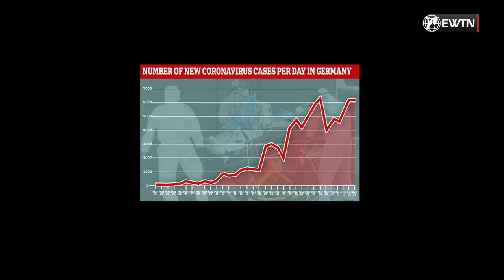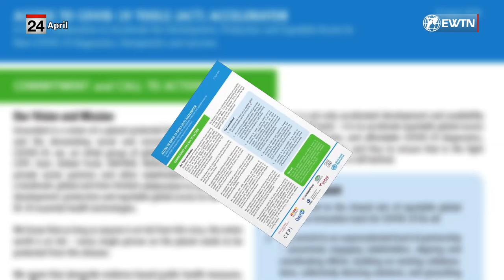COVID-19 Virus Watch #6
In Geneva during last weeks Press Briefing the World Health Organization called to mind that the most severe pandemic in recent history was over 100 years ago the influenza pandemic in 1918. It killed almost 100 million people, but that now we had technology and are able to prevent that type of disaster.

As always we speak with our guest Msgr. Robert Vitillo in Geneva.